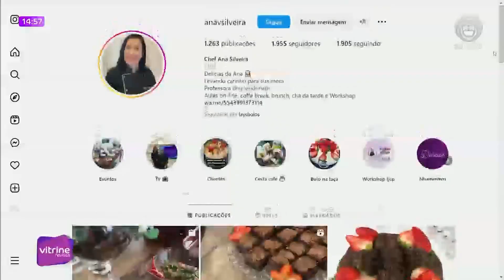PÃO DE CALABRESA